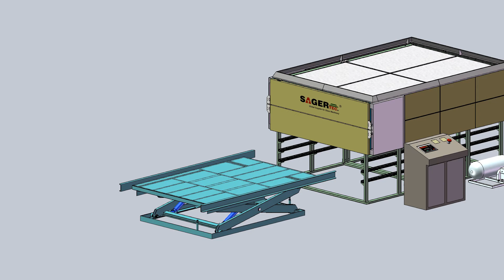EVA glass lamination furnace free autoclave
This model is equipped with two floors and can be controlled separately, infrared heating way! Here we also have four layers, five layers model, air convection heating system is a vailable.
EVA glass laminating machine, glass lamination oven, glass laminating furnace, PVB glass laminating line, glass washing machine, glass sandblasting machine, full of automatic glass laminator, bending glass lamination machine